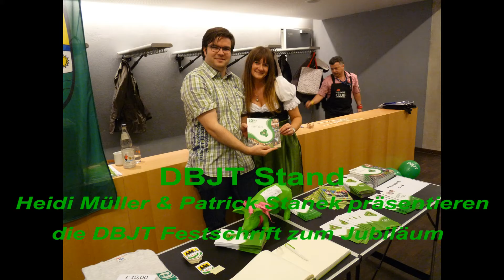30 Jahre DBJT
Jubiläumsfest der Deutschen Banater Jugend und Trachtengruppen  am 06. Mai 2017 in Wendlingen.

Danke an Johann Ottohal für das Videomaterial